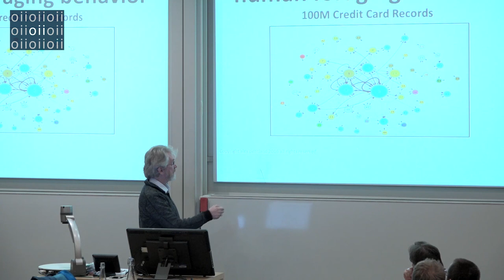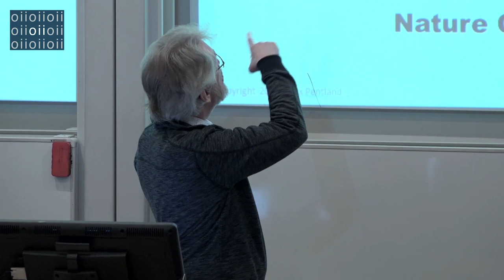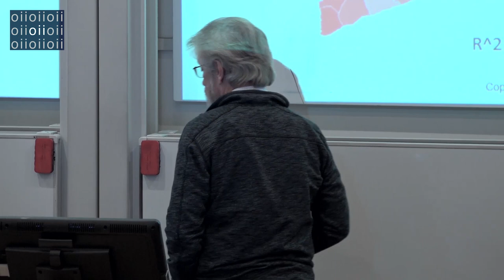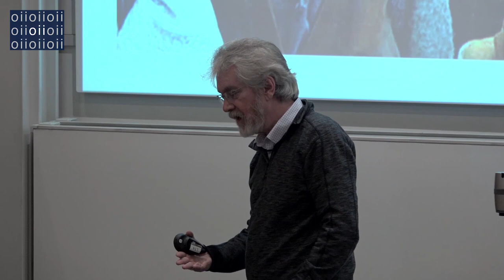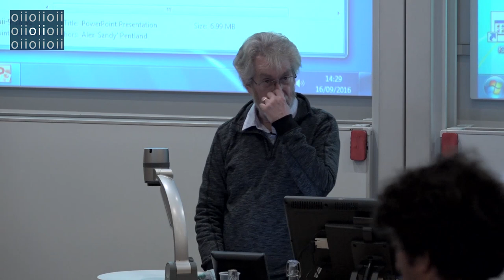Symposium on Big Data and Human Development: Professor Alex (Sandy) Pentland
Keynote by Professor Alex (Sandy) Pentland, Academic Director of Data-Pop Alliance, and Director of the MIT Human Dynamics Lab.